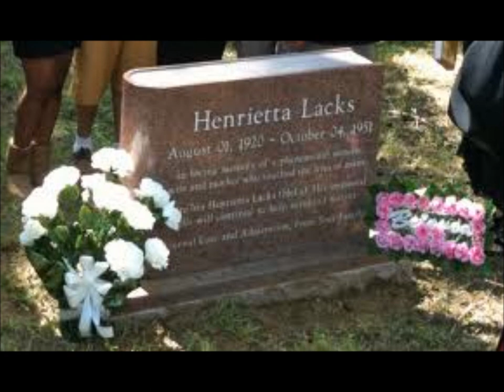The Immortal Life of Henrietta Lacks Video Blog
AP LANG independent novel project